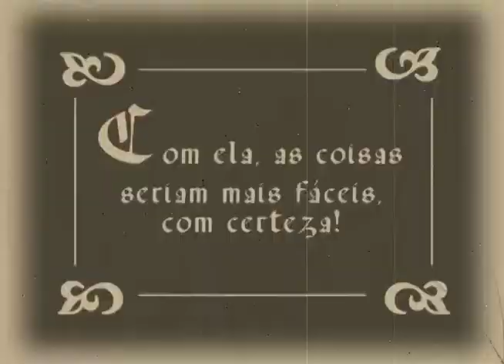Tirando leite de pedras